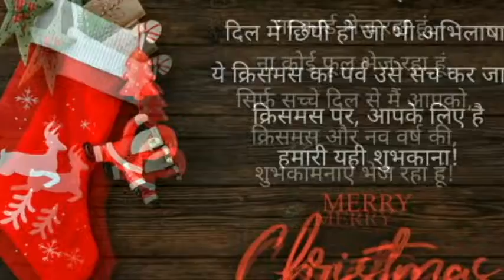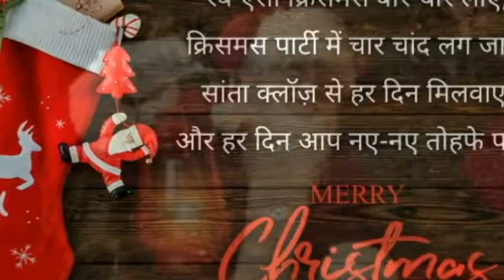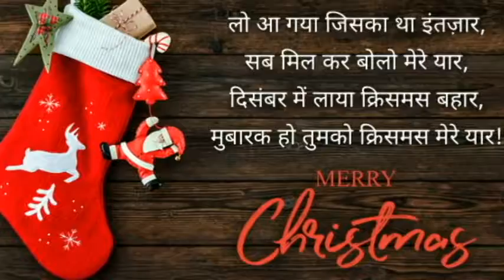Say Merry Christmas